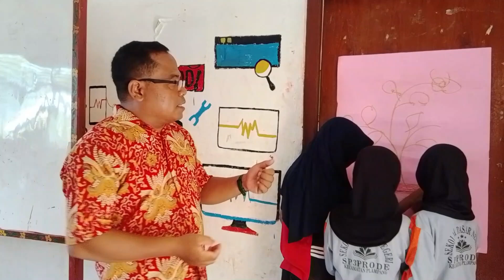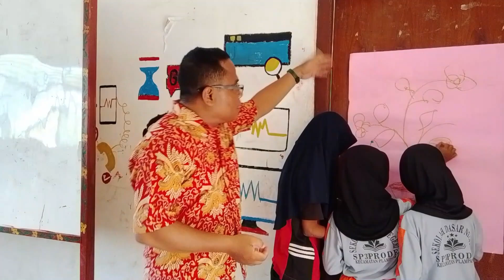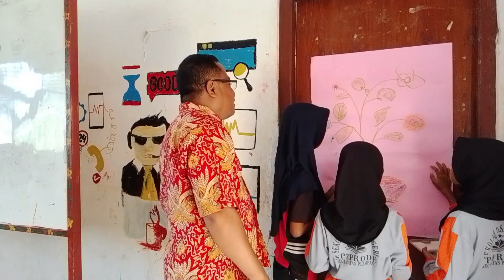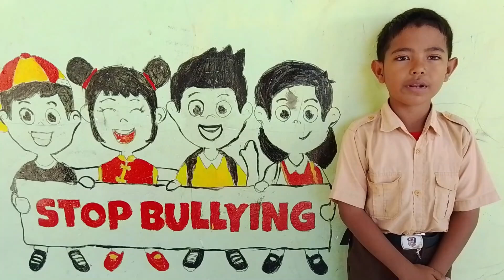Langkah Demi Langkah Menuju Ilmu: Pembelajaran Berdiferensiasi Siswa Pejuang JAMBORE GTK HEBAT 2024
Pendidikan dasar adalah fondasi penting dalam perkembangan intelektual dan emosional siswa. Salah satu tantangan utama yang dihadapi oleh Sekolah Dasar Negeri SP 3 Prode, tempat saya mengajar, adalah kondisi geografis dan lingkungan sosial siswa. Sebagian besar siswa saya harus menempuh perjalanan jauh, antara 2 hingga 4 kilometer, untuk sampai ke sekolah. Sebagian besar dari mereka melakukannya dengan berjalan kaki atau bersepeda setiap hari.

Kondisi ini tidak hanya mempengaruhi fisik mereka, tetapi juga memengaruhi kesiapan mental dalam belajar. Di sini, guru dituntut untuk tidak hanya mengajar berdasarkan kurikulum, tetapi juga mempertimbangkan kondisi spesifik siswa agar proses belajar mengajar menjadi efektif dan menyenangkan. Dalam konteks ini, pembelajaran berdiferensiasi menjadi solusi yang tepat untuk menghadapi tantangan tersebut. Dengan memperhatikan kebutuhan setiap siswa, guru dapat menciptakan suasana belajar yang inklusif dan sesuai dengan kemampuan serta kondisi fisik masing-masing.